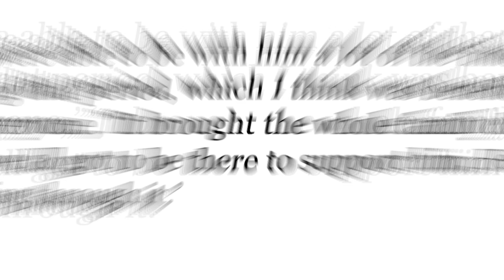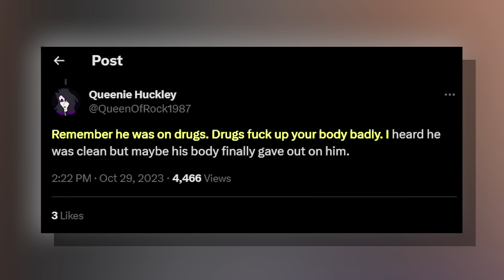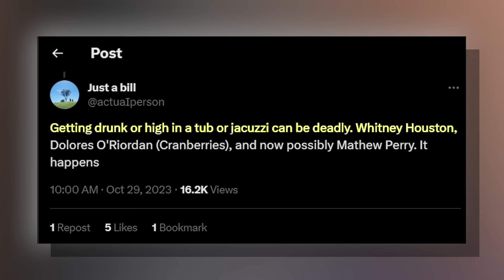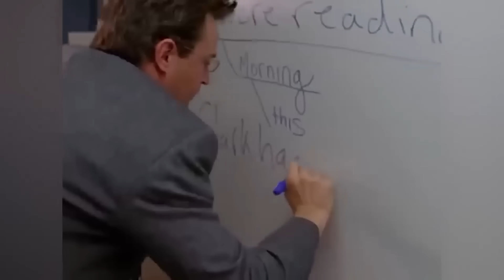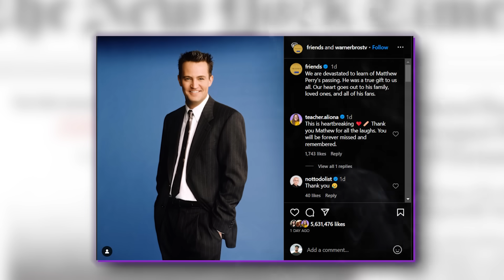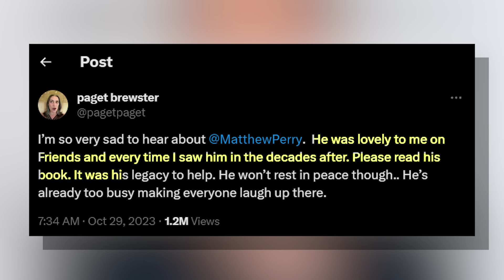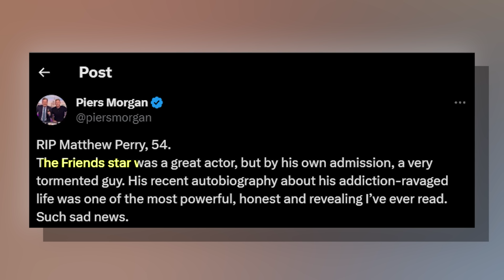5 MINUTES AGO: Matthew Perry's Mom Reveals BIZARRE New Details About Her Son's Death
5 MINUTES AGO: Matthew Perry's Mom Reveals BIZARRE New Details About Her Son's Death.
Matthew Perry's passing came suddenly, shortly after he returned to his Los Angeles residence following an energetic two-hour pickleball game. According to reports from TMZ, he had dispatched his assistant on a brief errand, and when they returned approximately two hours later, they made the harrowing discovery of Perry unresponsive in the jacuzzi. Swiftly, they contacted the authorities for emergency assistance.